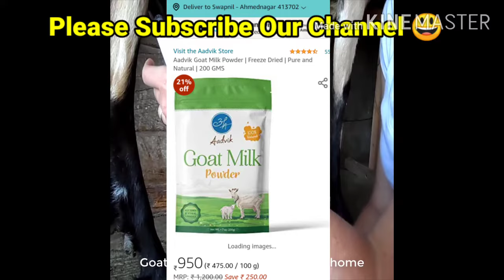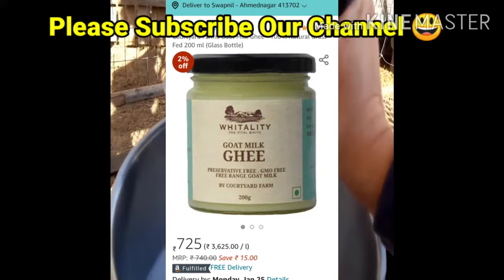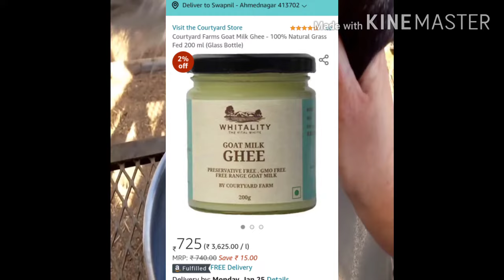Method of selling goat milk 250 rs/ liter । Goat milk । goat milk powder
Method of selling goat milk 250 rs/ liter । Goat milk । Goat |
1 liter goat milk price

बकरे को मोटा ताजा बनाने का खुराक

kisan Agro Industry what's aap group link